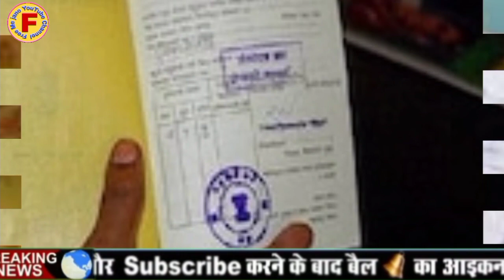खुशखबरी राशन कार्ड है तो मिलेंगे ₹4000 सभी राशन कार्ड धारकों को वीडियो को फटाफट देखें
दोस्तों हम आपको इस वीडियो में बताएंगे अगर आपके पास राशन कार्ड है तो आपको तमिलनाडु सरकार की तरफ से मिलेंगे ₹4000 का है कोरोना लॉकडाउन में राहत के लिए दोस्तों कैसे मिलेंगे हम आपको इस वीडियो में बताएंगे दोस्तों वीडियो को पूरा देखें वीडियो को लाइक करें शेयर करें चैनल को सब्सक्राइब करें धन्यवाद